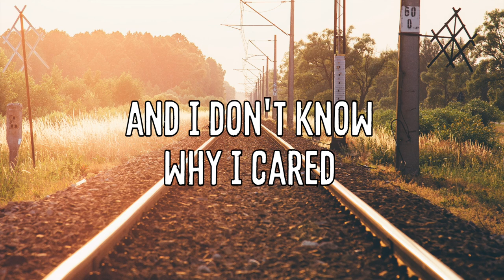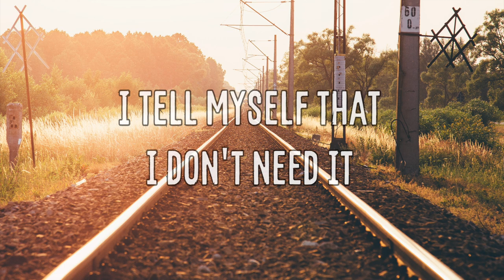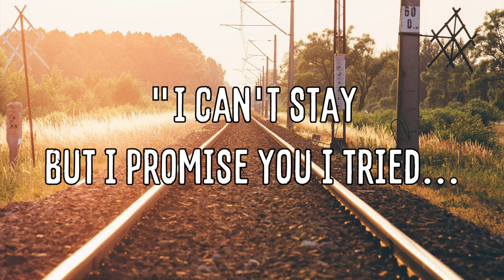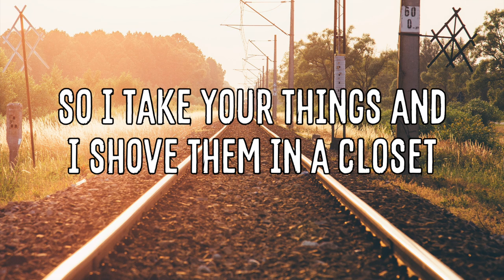Beth Crowley- Runaway Train (Official Lyric Video)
Beth Crowley
2690 Cobb Parkway SE